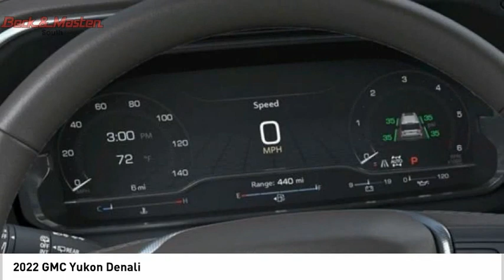2022 GMC Yukon R360799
2022 GMC Yukon Denali

This 2022 GMC Yukon Denali is a real winner with features like a backup sensor, rear air conditioning, ventilated seats, push button start, blind spot sensors, parking assistance, Bluetooth, a navigation system, braking assist, and dual climate control.  It has a 8 Cylinder engine.  This one's on the market for $83,610.  With a 4-star crash test rating, this is one of the safest vehicles you can buy.  For a good-looking vehicle from the inside out, this SUV 4X4 features a sleek beige exterior along with a dk wnut/vdk ash gry perf interior.  With Bluetooth included, enjoy a secure, wireless connection for your favorite electronic devices.  With touch screen you can safely multi-task from anywhere life takes you.  You're going to love having the directions right here on the easy to use navigation system.  Youve never felt anything more comfortable than leather seats.  Even the passengers in the back seat will ride in comfort thanks to the rear air control.  Enjoy the premium sound system in this vehicle.  Park with ease using the parking sensors.  Don't wait on this one.